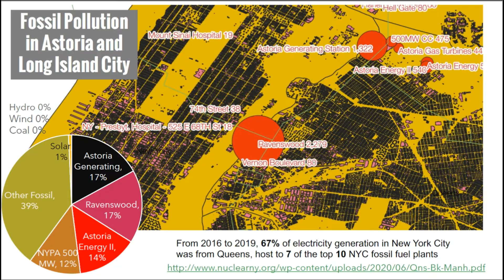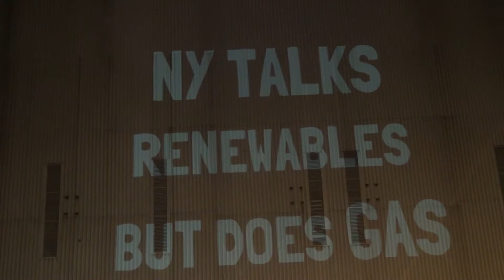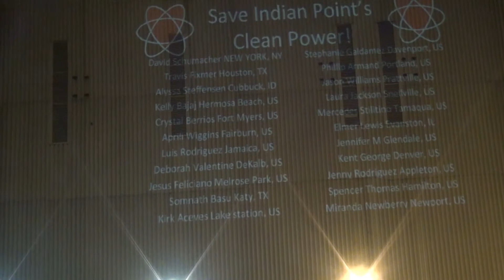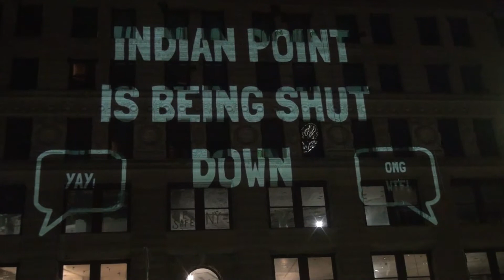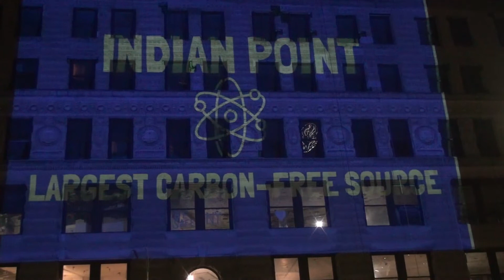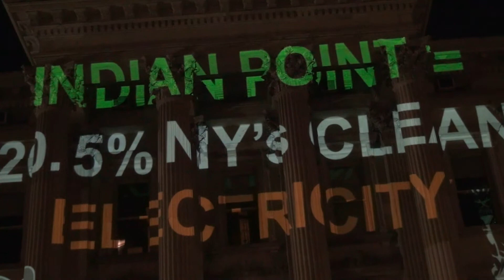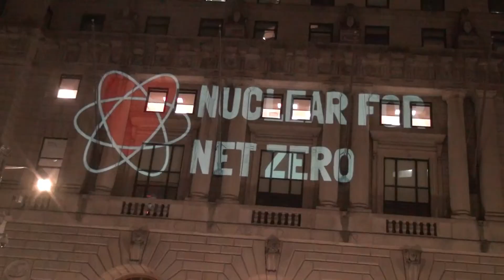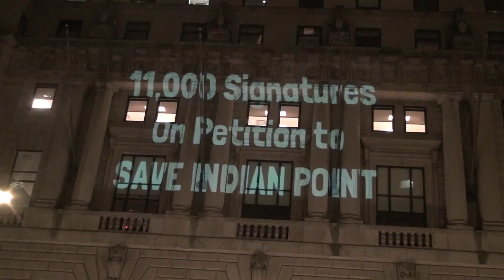Illuminating Indian Point Documentary Rough Cut